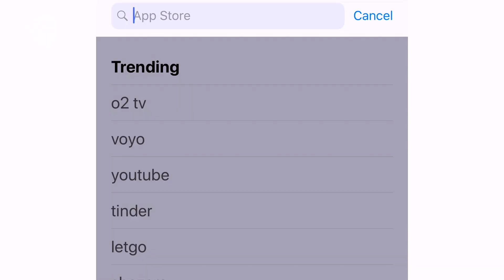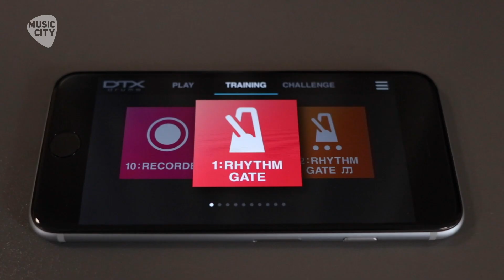Rozšiřte si arzenál modulu aplikací DTX Touch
Mobilní aplikace DTX Touch významně zjednodušuje, rozšiřuje možnosti nastavení a také funkce modulů elektronických bicích sad Yamaha řady DTX 402K. Vašek Zima vám předvede, jak může aplikace DTX Touch pomáhat například v tréninku.